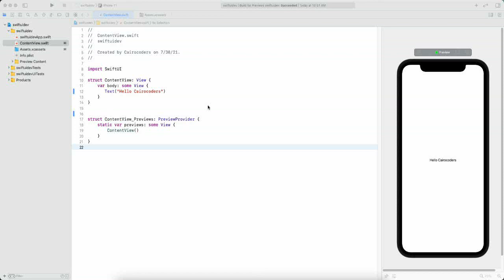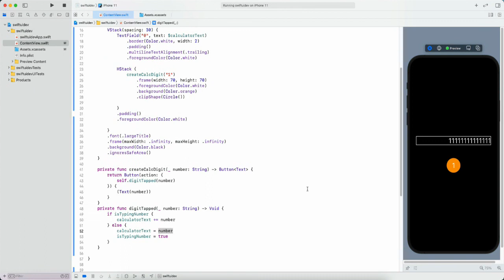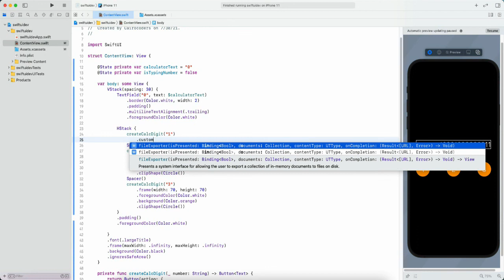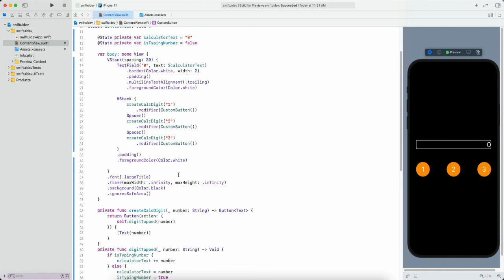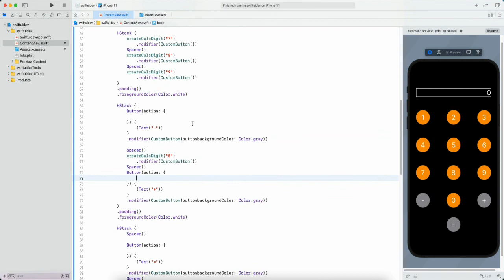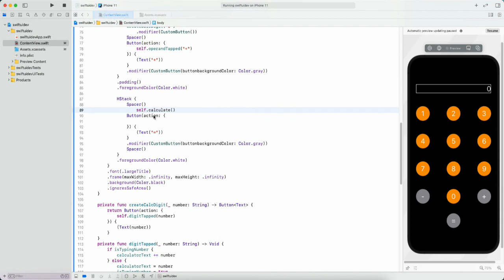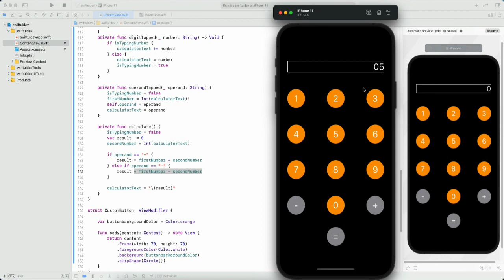SwiftUI Simple Calculator